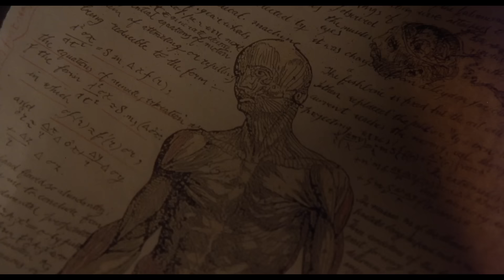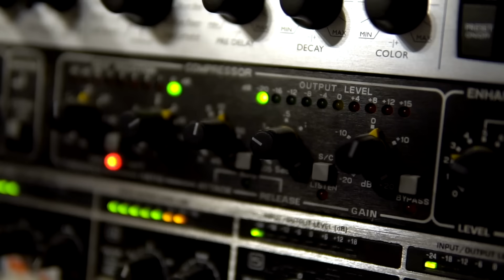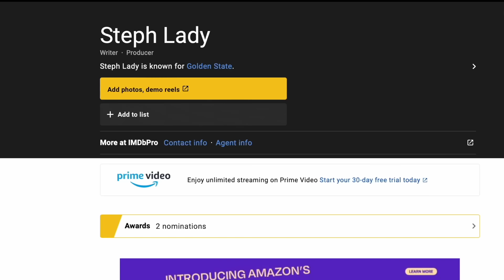Mary Shelley's Frankenstein: Does It Deserve A Second Chance?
When one mentions the name Frankenstein in the horror film world, almost everyone thinks of the Universal Monsters version, the one brought to the screens in 1931 starring Boris Karloff as The Monster. However, one of the closest to the novel adaptation is the one from 1994, directed and starring Kenneth Branagh with Robert DeNiro as The Creature. As what is supposed to be the closest adaptation, it would be easy to think fans would adore it, but this adaptation did not hit the way planned. But is it all bad? Of course not!

Narrated by Niki Minter
Edited by Joe Wilson